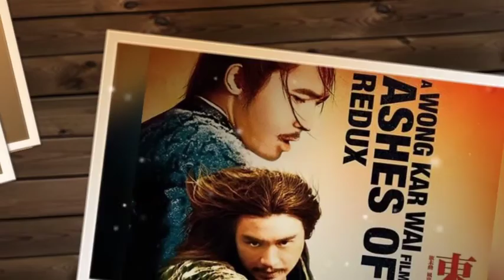သိုင်းလောကရဲ့စိန်ခေါ်သံ အပိုင်း (၁) စာရေးသူတက္ကသိုလ်နေလင်းအောင် ဇာတ်လမ်းတွဲ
နာဆင္ေပးၾက တဲ့ မိတ္ေဆြမ်ား
အားလံုးကို ေက်းဇူးအမ်ားႀကီးတင္ပါတယ္
ေနာက္  video ဇာတ္လမ္းေလးေတြ
ၾကည့္ နိုင္ ပို႔ SUBSCPIBED စို႔တဲ့
အနီေရာင္ေလး ကို႔ နိတ္ေပးထာၾကပါ
သိုင်းလောကရဲ့စိန်ခေါ်သံ အပိုင်း (၁) စာရေးသူတက္ကသိုလ်နေလင်းအောင် ဇာတ်လမ်းတွဲUCbNlhLlOURMjnFWmntLyIHw
နာဆင်ပေးကြတဲ့မိတ်ဆွေးများအားလုံးကိုကျေးဇူ
အထူတင်ပါတယ်ရှင့်
သိုင်းဇာတ်လမ်းတွေကို
ဒီchannel လေမှာပဲ
UC-dEeBRD1V2jjRXvEF3HgNg
ဆတ်လတ်တင်ဆက်ပေးမှာမို့လို့
Channel လေးကိုလဲ
လုပ်ထားပြီးဘေးက
ခေါင်းလောင်းလေးကိုလဲ
နှိပ်ထားပေးကြပါအုံးရှင့်
ကျေးဇူးပြု၍ (ကြော်ငြာများအတွက်
သိခံပါရှင့်) 🙏🙏🙏